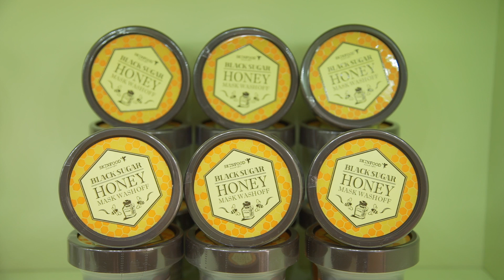韓國有機化妝品SkinFood「思親膚」 入駐紐約法拉盛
“不要吃，讓給肌膚吧”

用美味食物為主要原料研製護膚及彩妝產品的韓國公司，思親膚。

除了紐約曼哈頓，思親膚現在也可以在紐約法拉盛與大眾見面了！

［思親膚 紐約分社 副社長 韓東石 ］
 “美國化妝品行業的人曾說，'韓國的化妝品比美國的先進了大約十七年', 韓國的化妝品其實非常進步。”

為了讓皮膚又健康又充滿活力，連食材也讓給了皮膚，這家美食護膚主義化妝品品牌今年迎來了第十週年。

思親膚在中國大陸有大約三百家分店，不光在韓國，在中國也很紅。

“因為把每日常見的食材做成化妝品，所以更安全，更適合皮膚。 中國人對我們品牌的反饋特別好。”

護膚、保濕、護髮、彩妝、男用化妝品等等，這裡提供很多各式各樣的美妝產品。

冰糖、蜂蜜、石榴、西紅柿、綠菜花、紅豆、大米等等，將各種食材運用在化妝品裡面，對顧客來說，十分新鮮有趣。

現今， 人們最常用的是什麼？就是保養面膜系列的產品。

 開始最熱門的是黑糖面膜，後來呢，我們繼續推出了很多的新面膜。 蜂蜜面膜，蘆薈面膜，果凍面膜等等。。”

那麼法拉盛這家分店，跟其它分店有什麼區別呢？
這裡提供思親膚獨有的健康指甲油。
可以一邊護膚，一邊護理指甲， 這裡以後一定會越來越受人矚目。

新唐人記者樸右映 紐約法拉盛報導